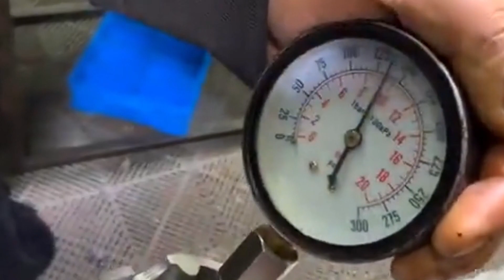Honda Restoration CB400 | Engine refurbishment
Hi

This video about Honda Restoration CB400 | Engine refurbishment